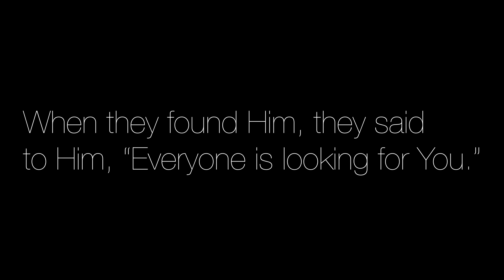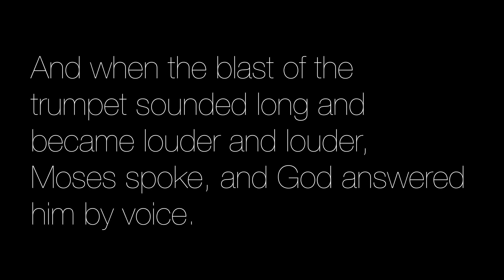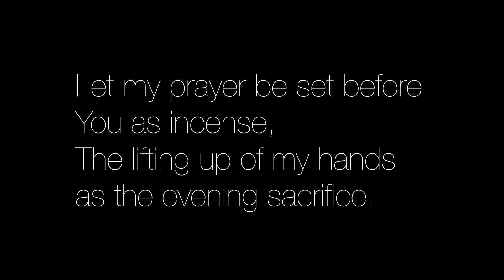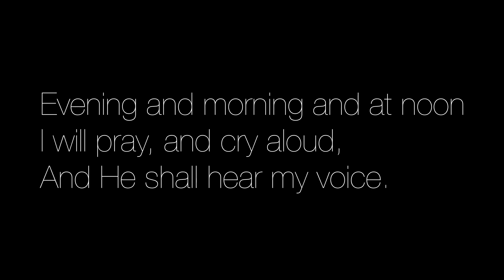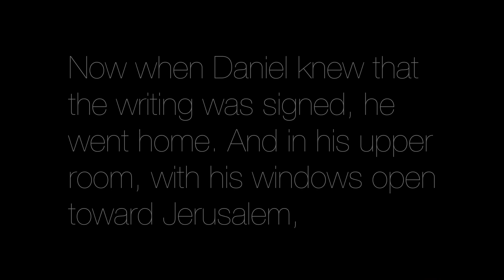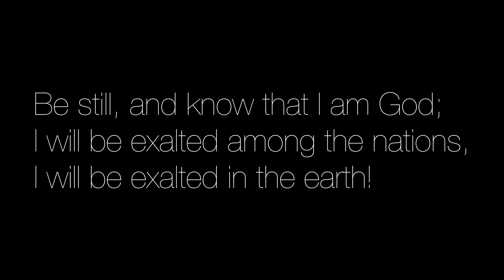How To Spend Time With God?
**or drop off in person at the Dropbox located on the office door.**